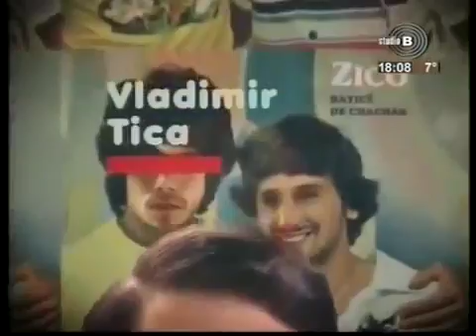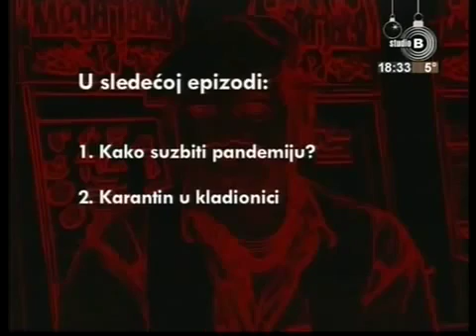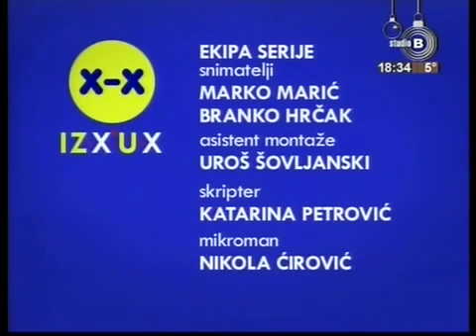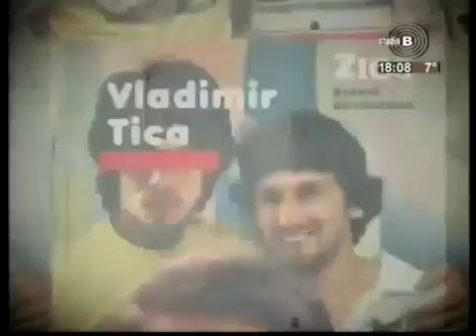Iz X u X (epizoda 10) domaca serija HD